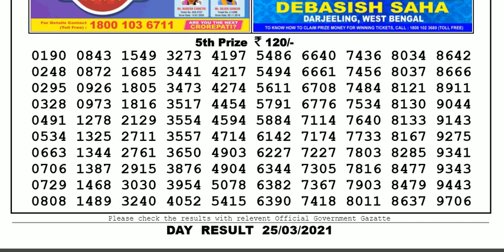Nagaland Lottery Sambad Result | Dear Lottery